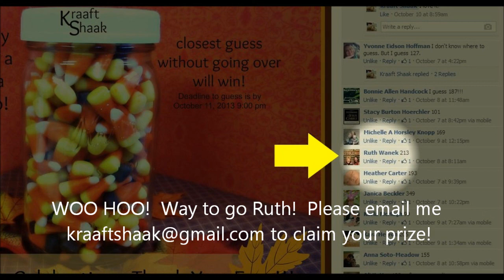Candy Corn Count - our 200+ FB like celebration and giveaway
Such a silly way to celebrate but if you enjoyed this and want more, I have more planned for future events.
If you did not enjoy, let me know why.  I love to improve and your comments help!

I am very grateful for all the support and well wishes I have received thus far and I enjoy giving my art pieces away!